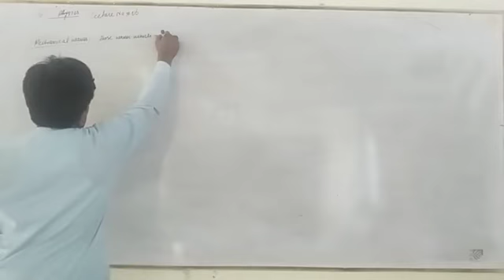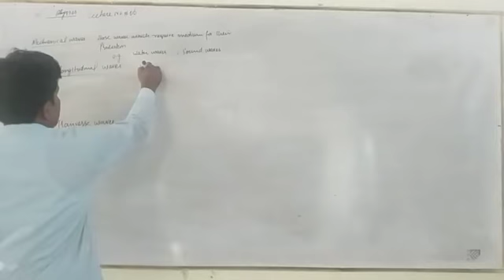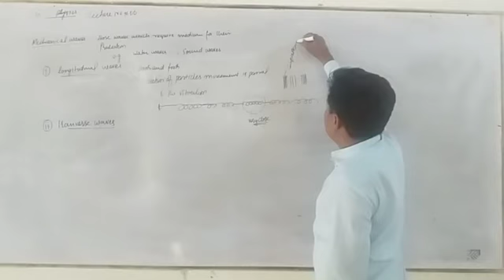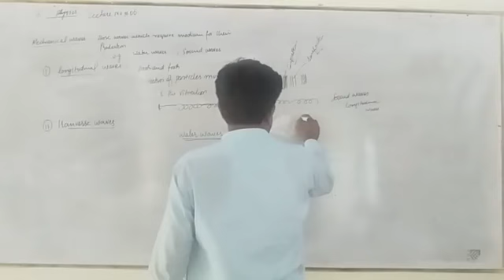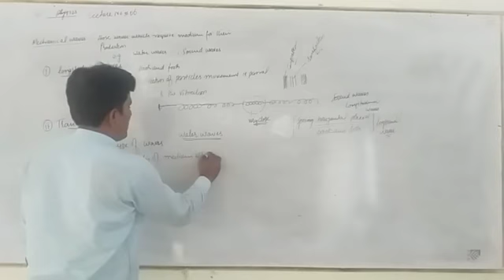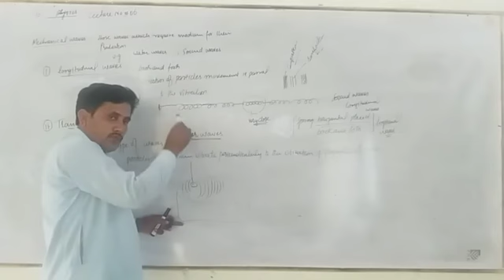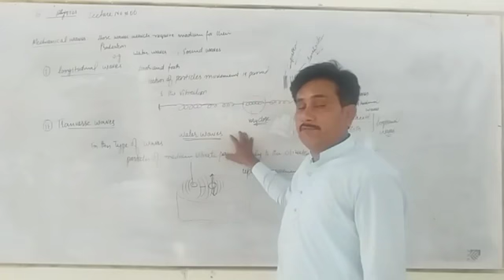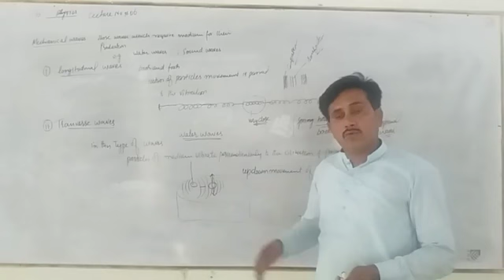Physics 10th Class Lecture 6